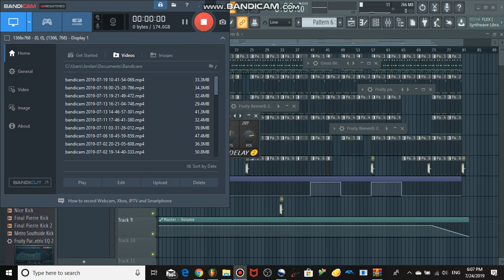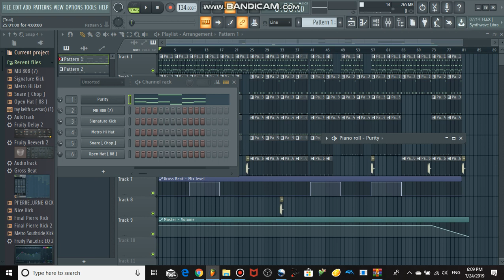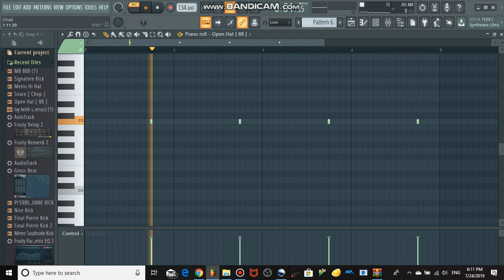Moneybagg Yo - Important FL Studio Remake + FLP